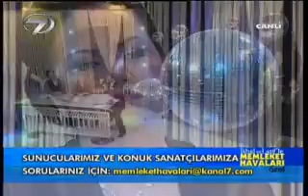İkbal Gürpınar dinleyen pişman olmazz